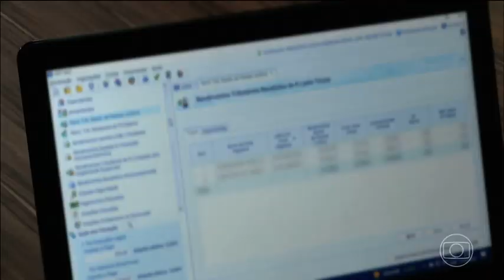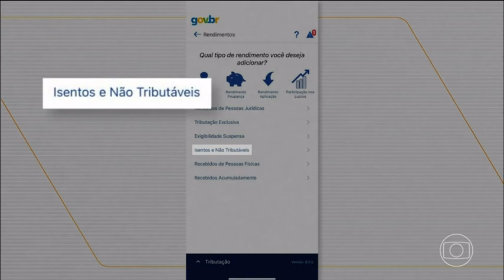Último mês de prazo para o IRPF 2023 | Samir Nehme no Bom dia, Rio | TV Globo (02/05/2023)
Conheça todos os outros meios de comunicação do CRCRJ e fique por dentro dos eventos, cursos e realizações.